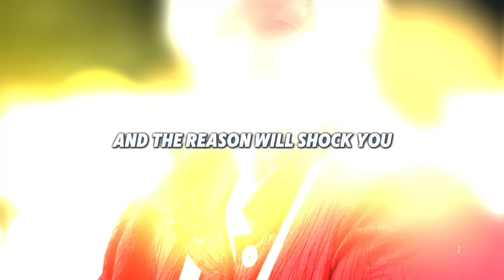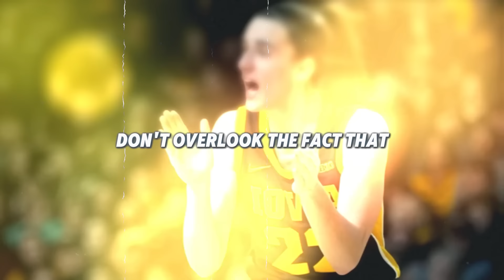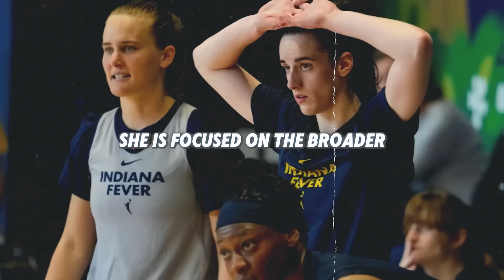2 MINUTES AGO: Lin Dunn Demands Action After Caitlin Clark's On-Court Battles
2 MINUTES AGO: Lin Dunn Demands Action After Caitlin Clark's On-Court Battles